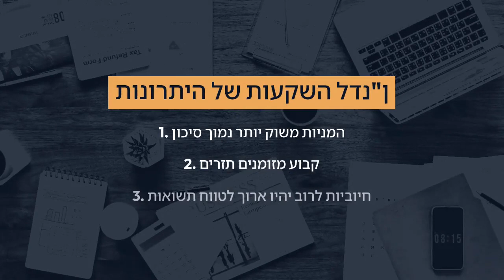הדרכים הטובות ביותר להשקעה בנדל"ן מאת אלון סולומון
למד כיצד להשקיע בנדל"ן וכיצד אתה יכול להרוויח מזה כסף. אלון סולומון אמר כי השקעה בנדל"ן יכולה להיות מאתגרת, אך השקעה בנדל"ן איכותי מסייעת במטרה להגיע להצלחה ארוכת טווח.

אם אתה מוצא שהתוכן שלי מועיל, הפוך לחבר ערוץ.

לחץ על כפתור ההרשמה

אל תשכח לעשות לייק וגם לתת את הביקורות שלך בקטע התגובות.

רעיון נדל"ן